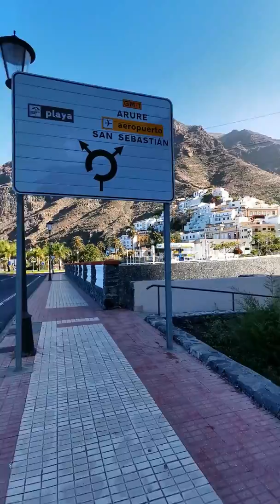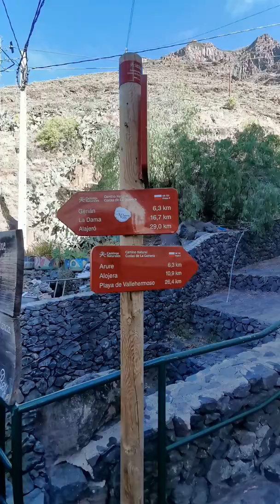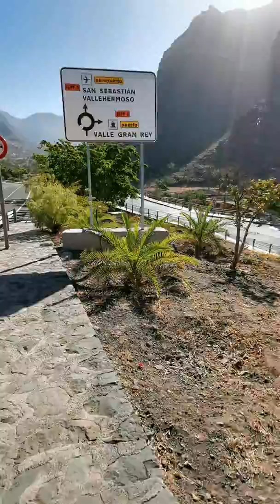31. Mai 2019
La Gomera. Kanaren Insel, Королевская Долина. Приятного наслаждения